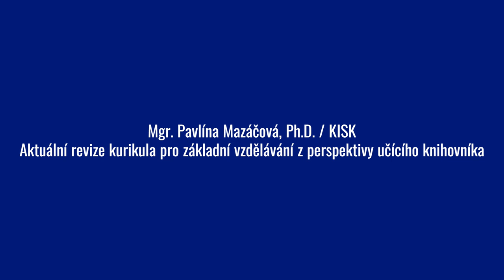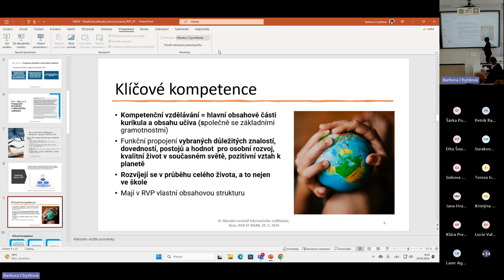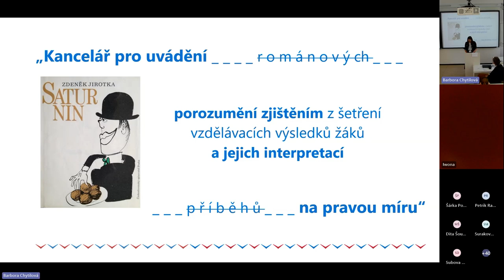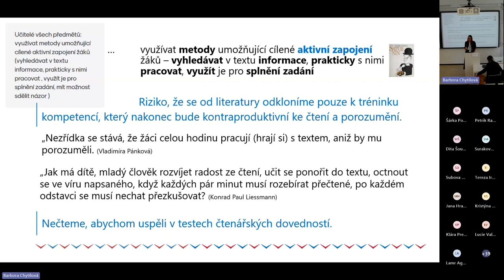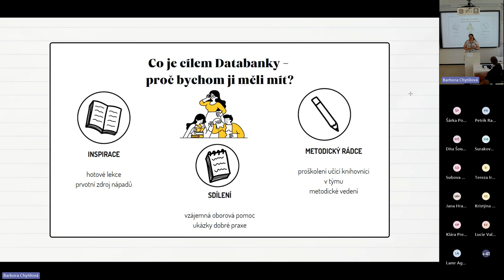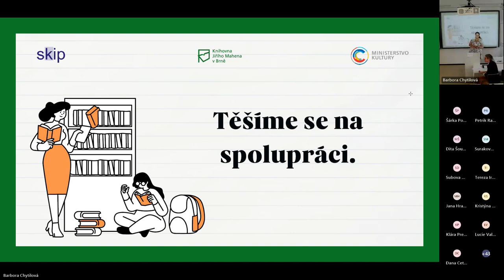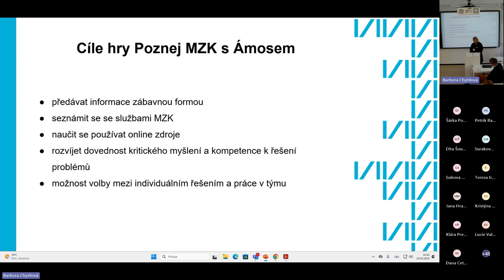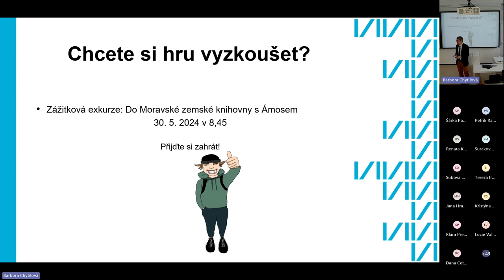1. Od výzkumů k edukační hře – inspirace ke spolupráci knihoven a škol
Mgr. Pavlína Mazáčová, Ph.D. / KISK (13:05)
Aktuální revize kurikula pro základní vzdělávání z perspektivy učícího knihovníka
Mgr. Veronika Fiedlerová / ČŠI (35:55)
Mezinárodní a národní šetření ČŠI jako inspirace pro spolupráci knihoven a škol
Mgr. Pavlína Lišovská / KJM (59:55)
Databanka knihovních lekcí v novém
Mgr. Dana Chalupská, Bc. Andrea Klocová / MZK (1:26:19)
Poznej MZK s Ámosem